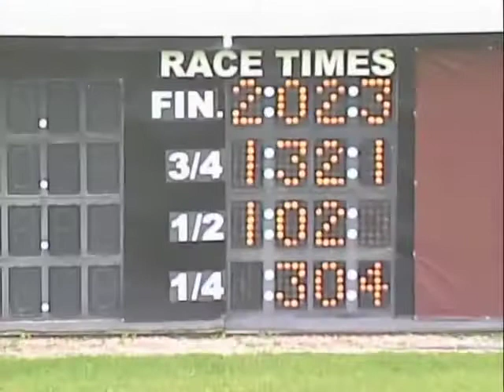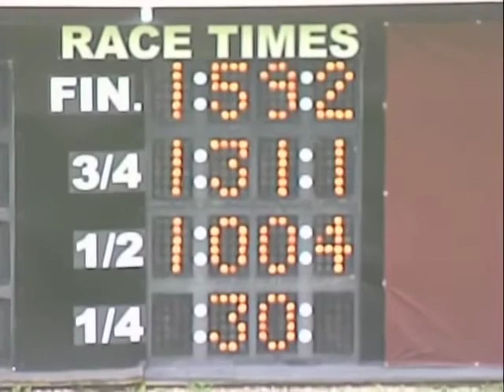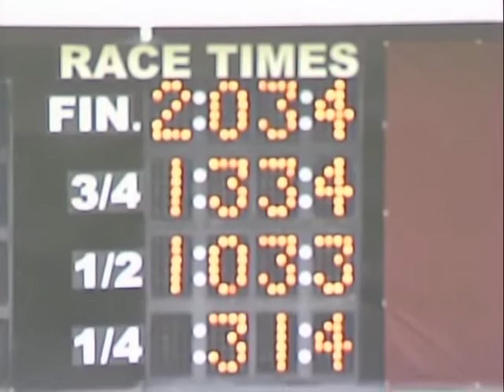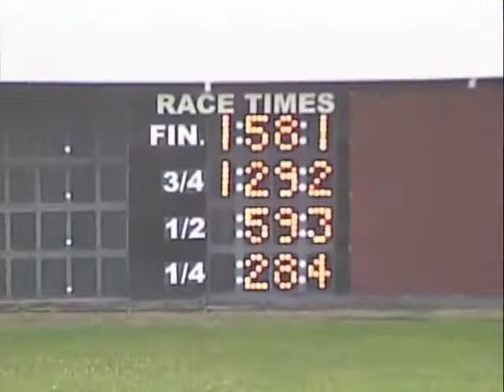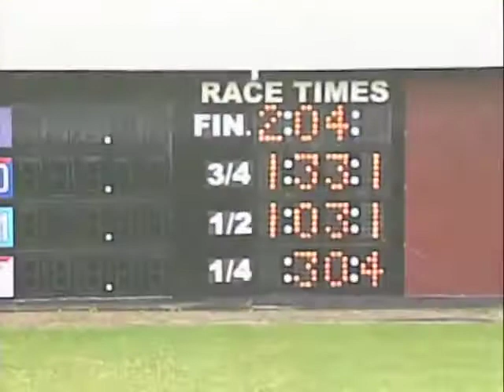June 12 2YO Qualifying Races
2YO qualifiers - 6-12-14